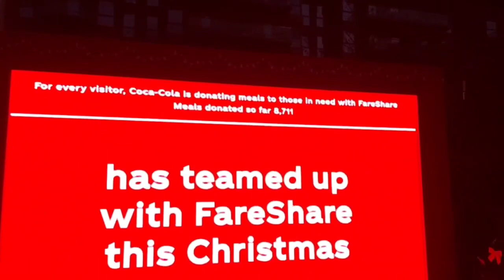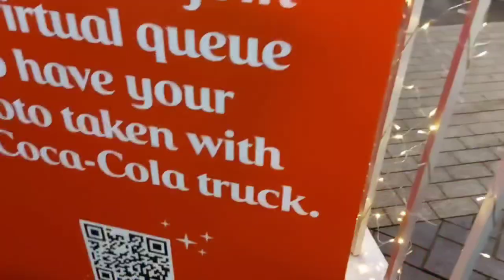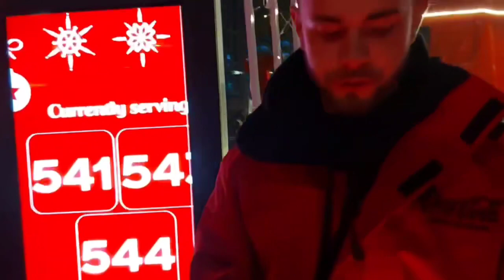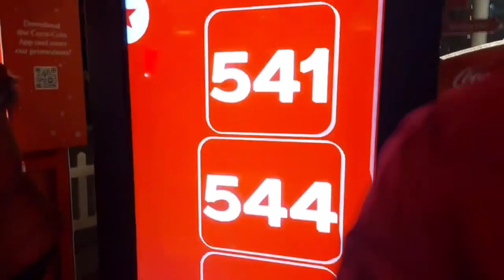Coca Cola Truck 🚒 Tour @ Wembley Stadium